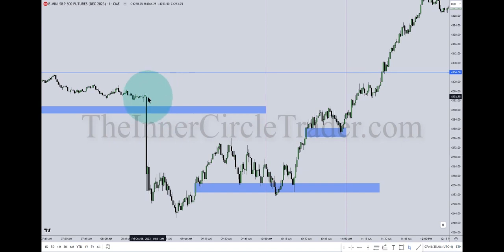ICT SILVER BULLET 10-11PM